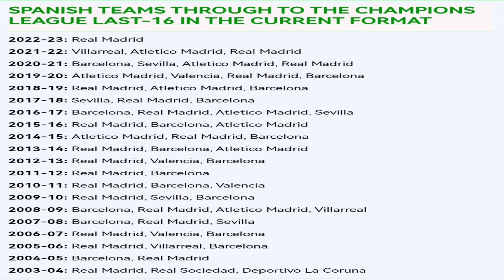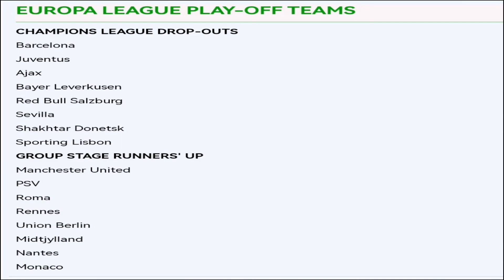Manchester United oo gacanta ku dhigikarta Joao Felix, Arsenal oo 2 xidig so qadaneso bisha January